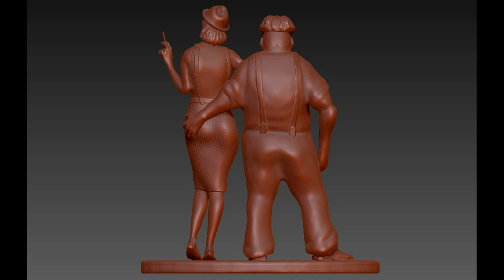Zbrush 2019 обзор модель МАФИЯ